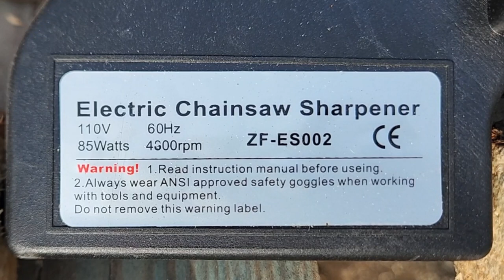Sharpening Sawmill Blades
Steve builds an easy, diy, electric blade sharpener for the sawmill blades.